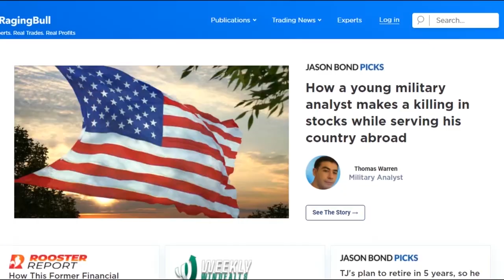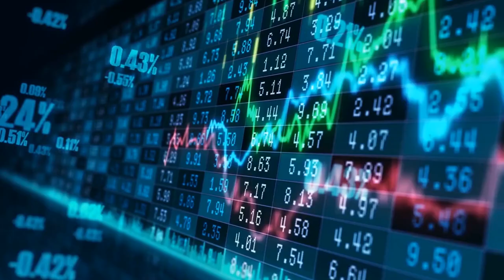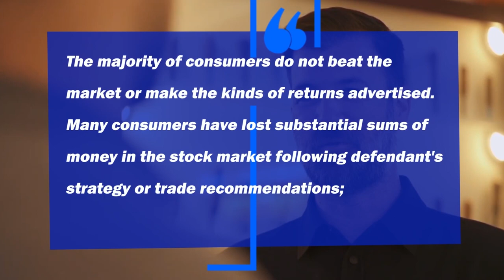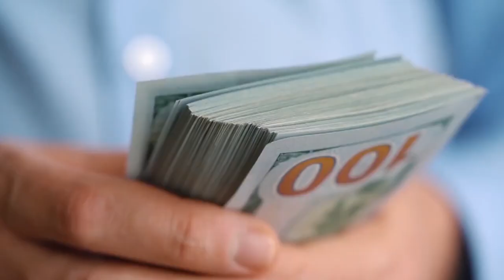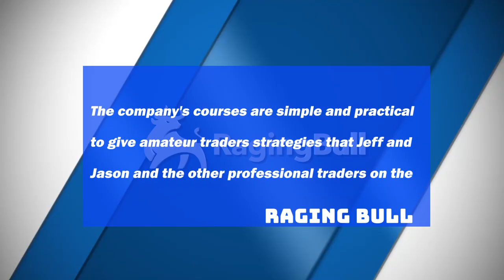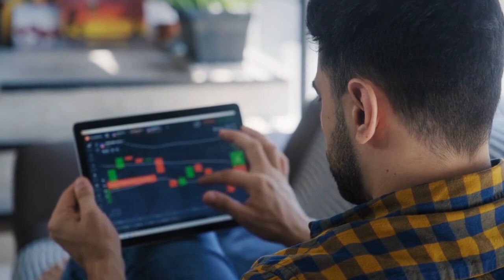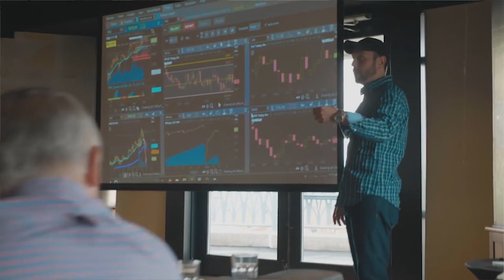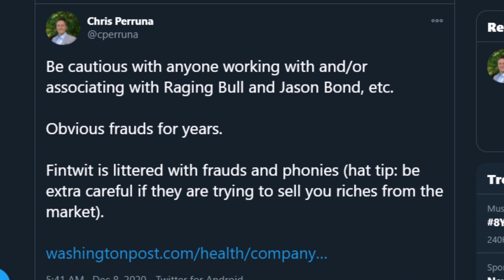Jason Bond Under Major Investigation for FRAUD at RagingBull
Jason Bond Major Investigation for FRAUD at RagingBull

Ever since the internet was created, the biggest online trend many think they can do is teach people and make money from it. The internet is full of "self-made millionaires", gurus, motivational speakers and other "experts" who promise to teach you how to become wealthy overnight or how to make money by listening to their advice. Some gurus might be good, some of them might not be, but Jason Bond (Jason Kowalik), Jeffrey Bishop and Kyle Dennis are accused of: over promising and delivering misrepresentation and fraud with even the potential of jail time.
Recently the FTC filed a lawsuit in Maryland federal court on Monday alleging that the subscription stock website Raging Bull (led by Jeff Bishop and Jason Bond) has defrauded consumers of over $137 million.

Investing Guide - Investing Guide is the #1 business channel to stay updated on all the most interesting business news, controversy, and how it may affect you! We keep you well informed on what's happening in the market and global economy. We post videos about business ideas, entrepreneurs, trends, advice, strategies, and more to help you succeed in your entrepreneurial journey and stay informed!